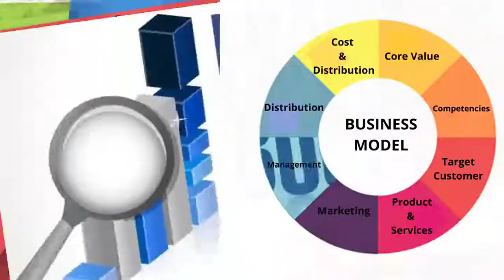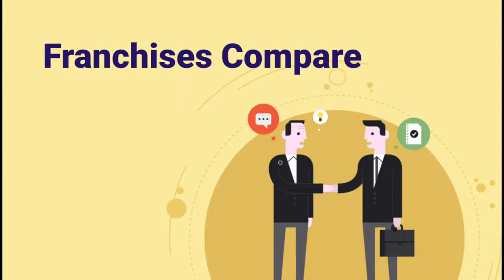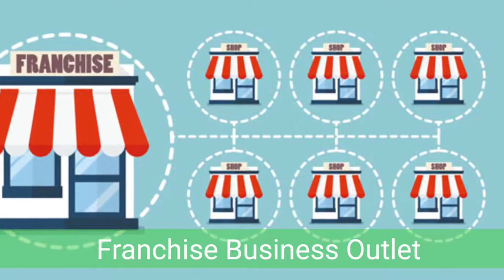Top 5 StartUp Ideas | Best StartUp To Start in 2022 | Best Business Ideas Under Budget